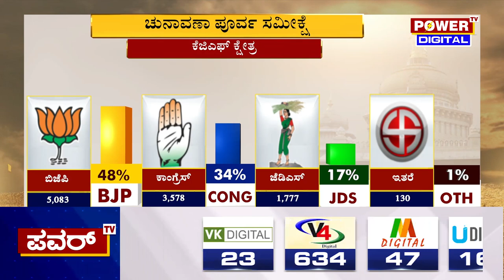Karnataka Election Survey: ಕೆಜಿಎಫ್​ ಕ್ಷೇತ್ರದ ಪವರ್​ ಸಮೀಕ್ಷೆಯಲ್ಲಿ ಬಿಜೆಪಿ​ಗೆ ಮುನ್ನಡೆ | Power TV News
More Updates Keep Following Us